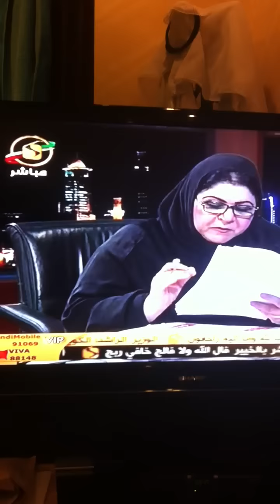سعود الورع يقابل المتنبئه ام علي part 1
لا يعلم الغيب الا الله